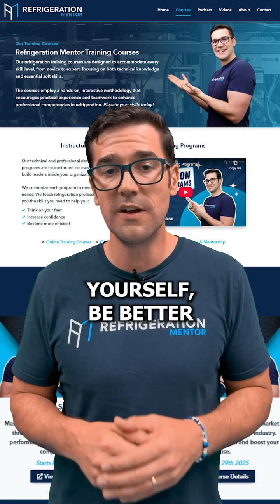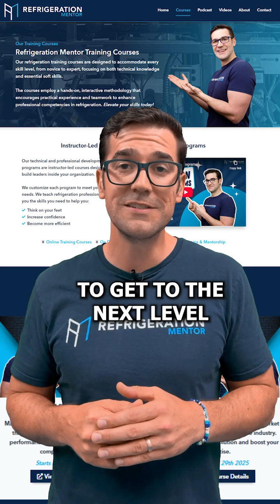Rate yourself: 1 (newbie) to 10 (expert) — where do you stand?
Join The Refrigeration Mentor Hub for free!